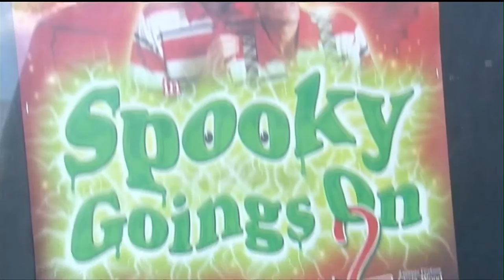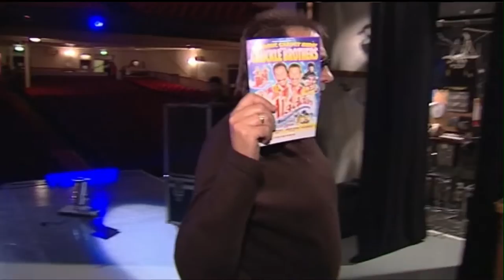The Chuckle Brothers Arrive at Futurist Theatre Scarborough